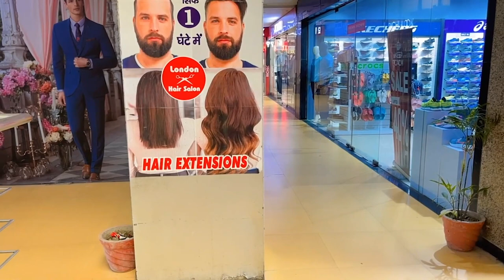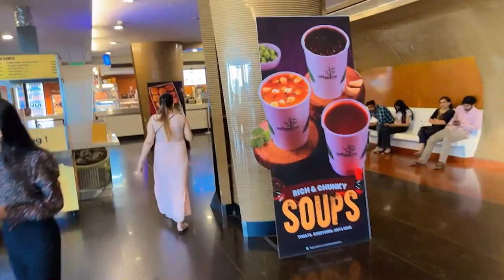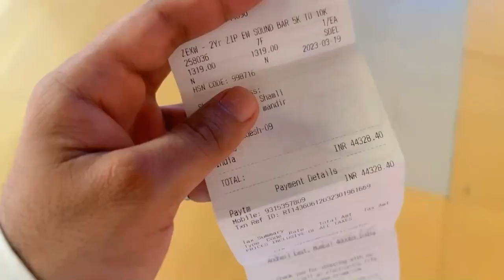Movie dekh kr aaya mja 😍 watch full vlog 🤩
Yanshi
Yanshi vlogs
Tu jhoothi mai Makkar
Ranbir kapur shraddha kapur movie
Sunday vlog
Movie day